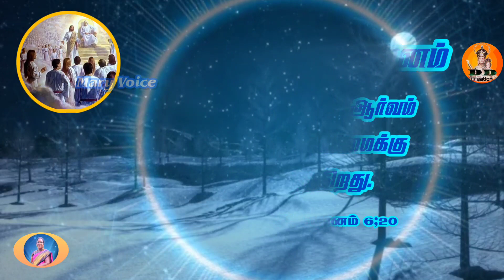@இன்றைய வேத வசனம் | விவிலியம் அறிவோம் | சாலமோனின் ஞானம்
இன்றைய வேத வசனம் பகுதியில் சாலமோனின் ஞானம் 6:20 கேட்டு தியானிப்போம்.